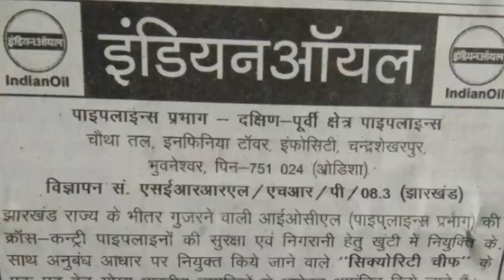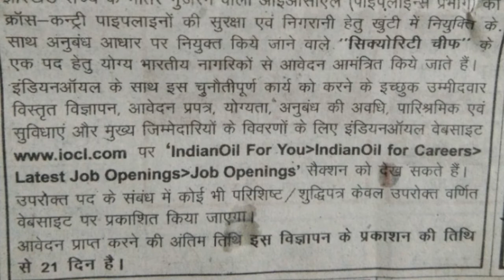Indian oil new vacancy in Jharkhand 2022 || New Vecancy in Jharkhand || khunti district new vacancy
Indian oil new vacancy in Jharkhand khunti district new vacancy in Jharkhand Jharkhand new vacancy job Jharkhand Indian oil Vecancy khunti Jharkhand new Vecancy hospital job all Vecancy in play list 🙏

hospital job
block level Vecancy
manrega Vecancy
rojgar mela
tanishq Vecancy

Job Jharkhand,

job Jharkhand
@mahadev Santosh job info
@job information
@jl Jharkhand lives
@online job
block level job
@CAREER FOUNDATION

@job information
@jl Jharkhand lives
@Online Job

Ramgarh Jharkhand new vacancy job Ramgarh Jharkhand job hospital job Ramgarh Jharkhand job in Ramgarh district contractual Vecancy for different post under nhm for civil surgeon Office Ramgarh

Jpsc final result , jpsc answer key, Jpsc updates ,Jpsc answer key, jpsc cut off 7th Jpsc expected cut off 2021